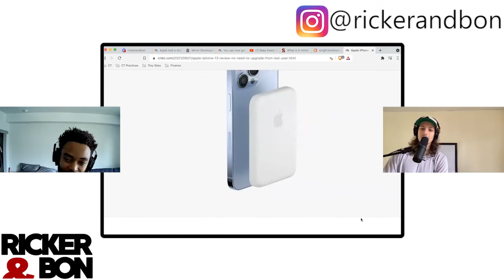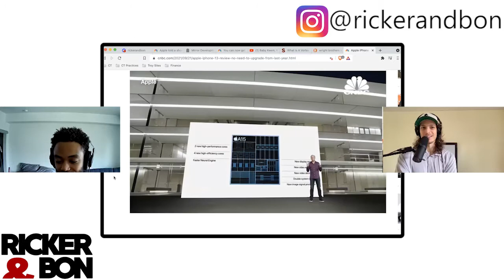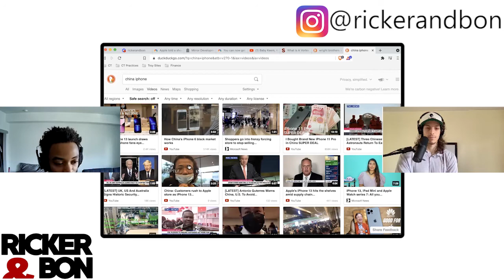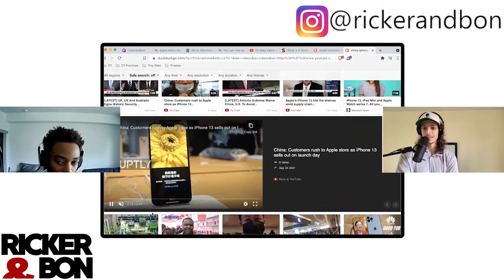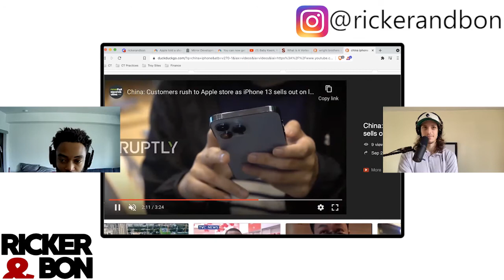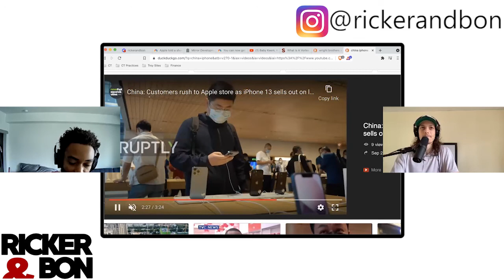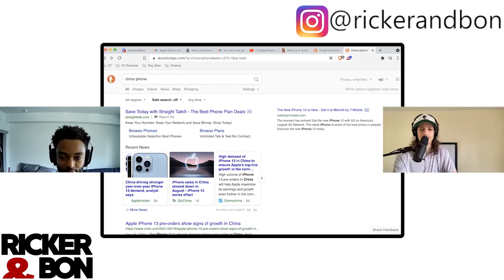China US Supply Chain Is Wild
China is the main plug of the United States.

Is it bad to be so dependent on another country for its supply chain?